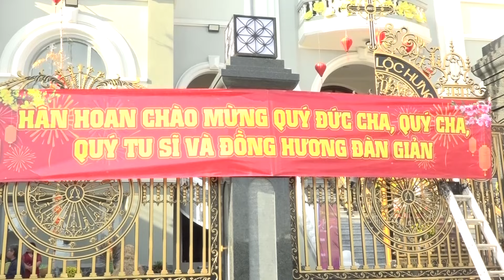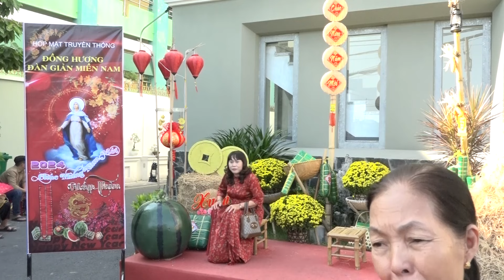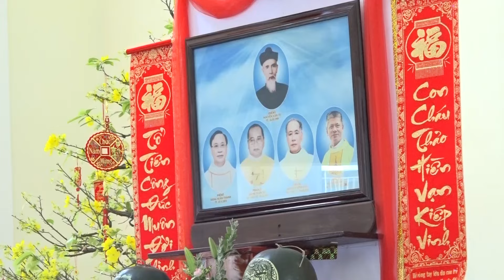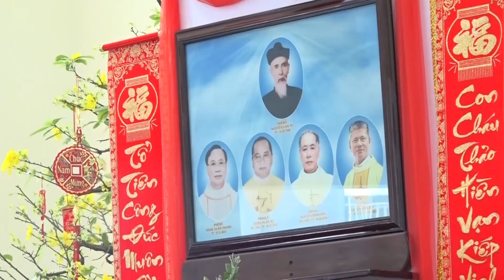Lễ Họp Mặt Truyền Thống Đồng Hương Đàn Giàn 2024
Chủ Sự Giám Mục Chính Tòa Giáo Phận Mỹ Tho PHÊRÔ Nguyễ Văn Khảm